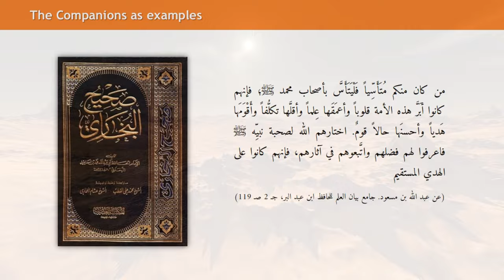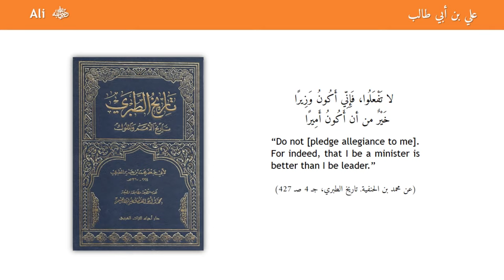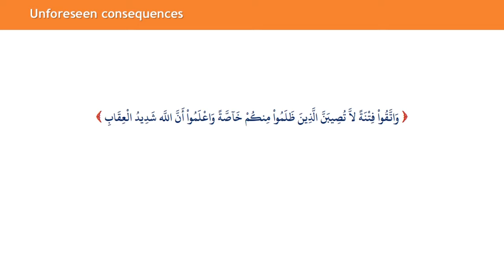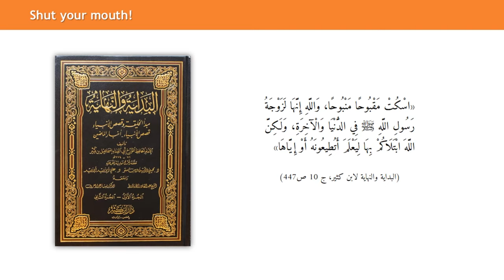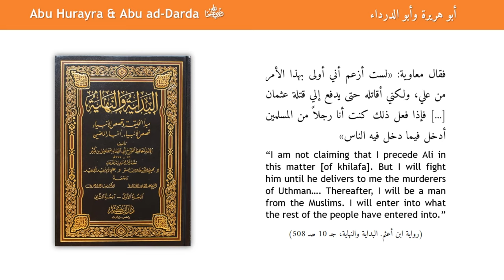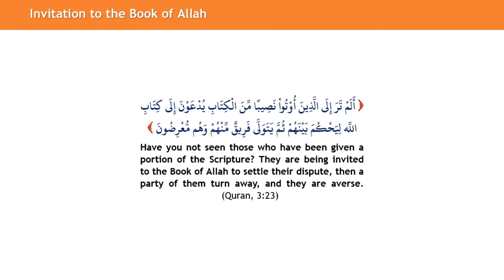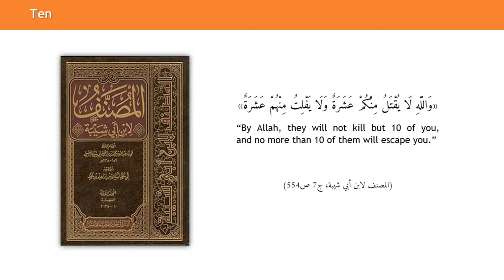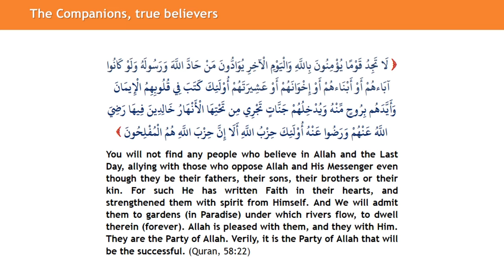Caliphate in Crisis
Caliphate in Crisis :: Companions in conflict.
A dramatic retelling of the First Fitna in Islam - its lessons, laments & prophesied portents. Featuring:
- The Battle of the Camel, 656.
- The Battle of Siffin, 657.
- The Battle of Nahrawan, 658.

Errata__________________________________
1:00   Wrong book cover
36:41  أعوذ بالله أن أعيش في قوم لست فيهم يا أبا الحسن
            "I seek refuge in Allah from living among a people where you, O Abul-Hasan, are not among them."
Although this report is weak, there are plentiful other testaments from the Companions to Ali's astuteness, such as the statement of Umar, recorded by Imam Bukhari in his Sahih (4481):
  أَقْضَانَا عَلِيٌّ / "The most discerning in judgment among us is Ali"